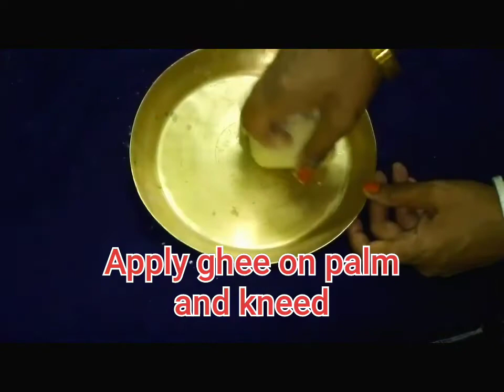মাত্র 5 মিনিটে দুধ খোয়াক্ষীর ছাড়াই গণেশ চতুর্থী স্পেশাল মিঠাই বানিয়ে ফেলুন খুব সহজেই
গণেশ চতুর্থী স্পেশাল ভাজা নারকেলের মিঠাই বানিয়ে ফেলুন খুব সহজেই || sweet for Ganesh Chaturthi

খুব সহজেই এই মিঠাই বানানো যায়। আশাকরি আপনাদের সবার ভালো লাগবে।